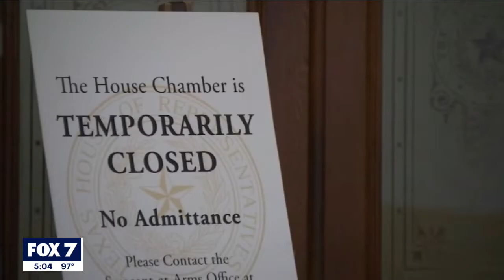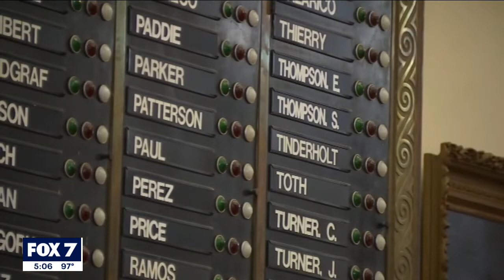Texas House votes to continue search for holdout Democrats | FOX 7 Austin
The Texas Supreme Court put the brakes on a ruling by a Travis County judge on a specific House rule to help round up the Democrats.